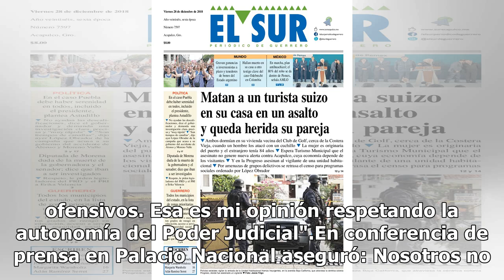No daremos marcha atrás en reducción de salarios: AMLO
El Gobierno de México no dará marcha atrás en su plan de austeridad y a pesar de la decisión de la Suprema Corte de Justicia de la Nación en la impugnación por la aplicación de la Ley Federal de Remuneraciones de los Servidores Públicos, “no vamos a modificar nuestro plan, se reducen los sueldos de ...